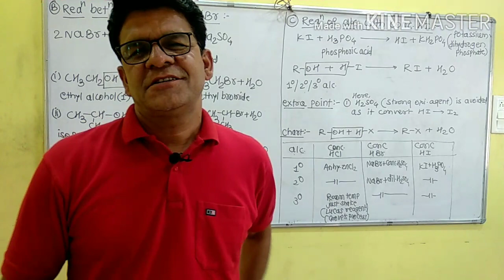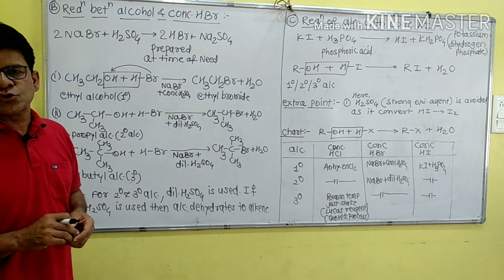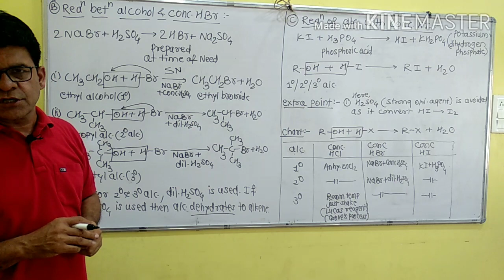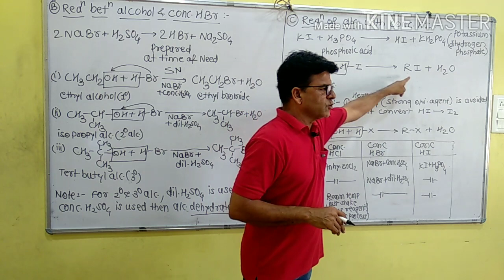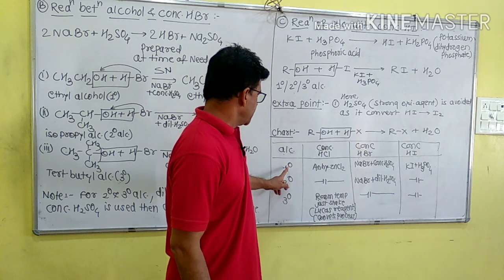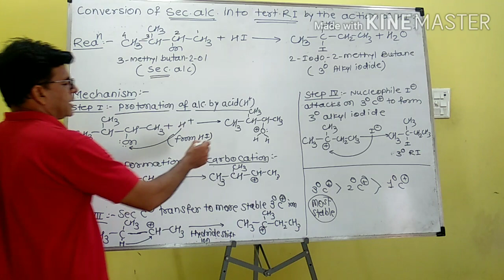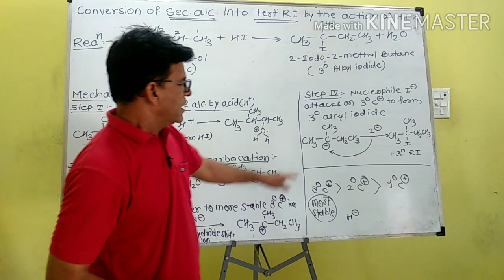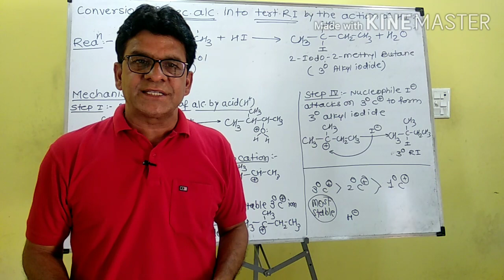Methods of preparation of alkyl halide.Halogen derivatives of alkanes and arenes. 31st may 2020